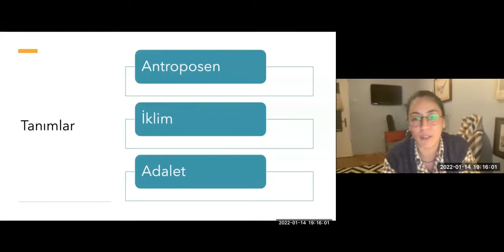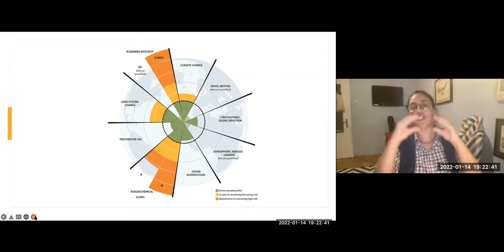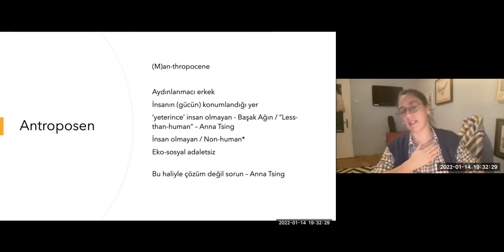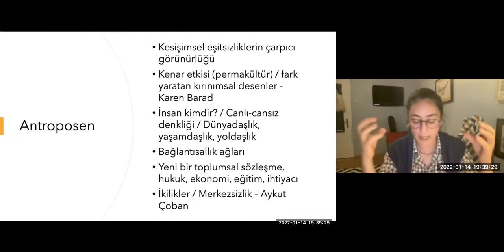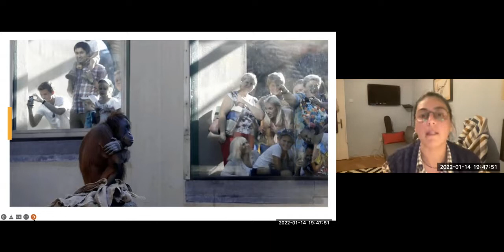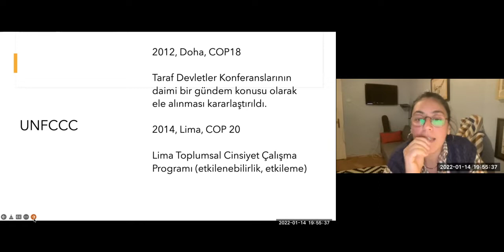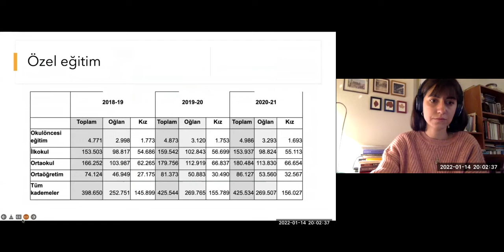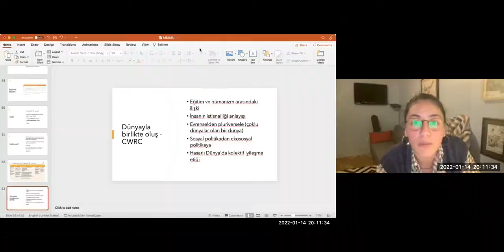Antroposende İklim ve Cinsiyet Adaletsizliği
Burcu Meltem Arık'la, Ayça Yüksel moderatörlüğünde "Antroposende İklim ve Cinsiyet Adaletsizliği" üzerine konuştuk.